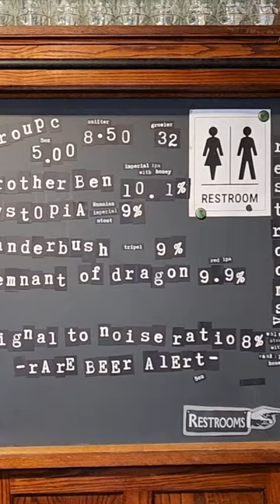Greebush Brewing Co. Review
Check out my trip to Greenbush Brewing Co. in Sawyer, MI!